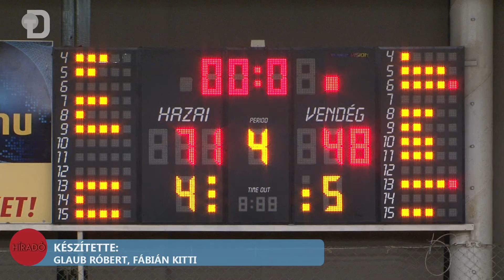A másik pécsi csapat sem tudott győzni